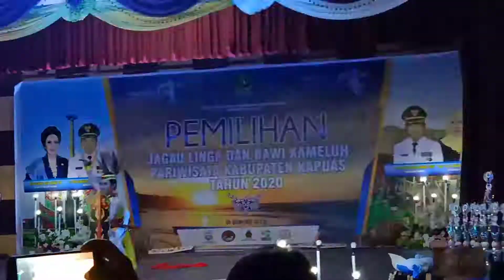SMAN 1 Basarang Mengikuti Pemilihan Jagau Linga dan Bawi Kameluh Pariwisata Kab.Kapuas Tahun 2020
Pelajar SMAN 1 Basarang Mengikuti Pemilihan Jagau Linga dan Bawi Kameluh Pariwisata Kab.Kapuas Tahun 2020 (Yessy P.)